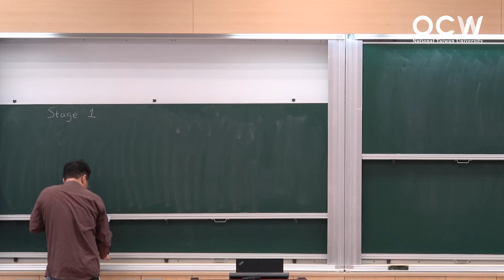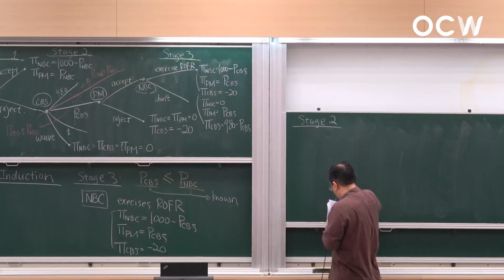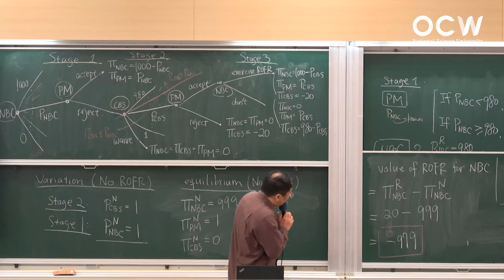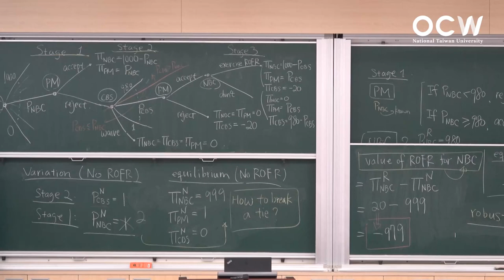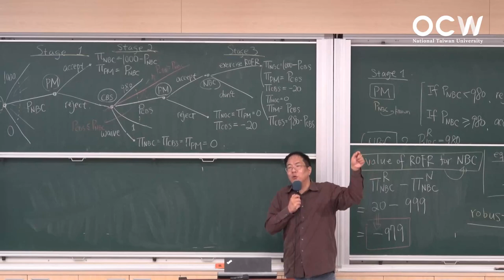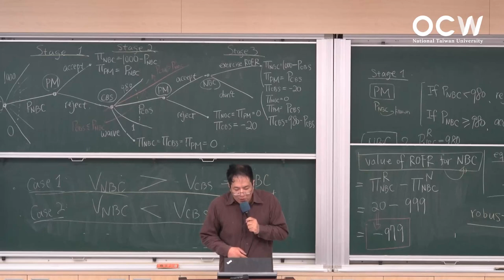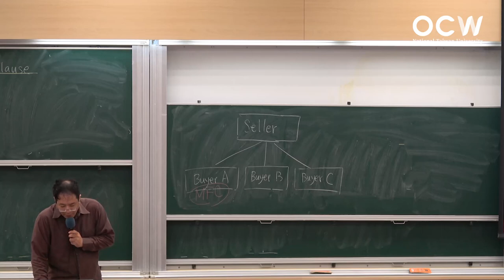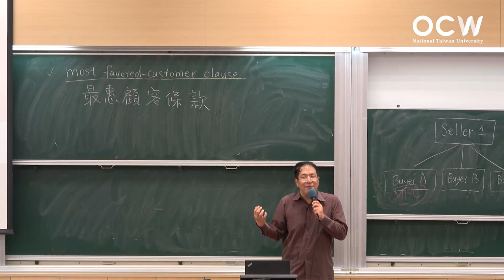賽局與生活 03. 規則裡的細節：優先權、最惠顧客條款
00:00:00 Opening
00:00:15 電視影集授權談判：原始案例推導
00:46:03 電視影集授權談判：延伸討論
01:32:57 優先權案例：長期房客保障
01:42:52 最惠顧客條款